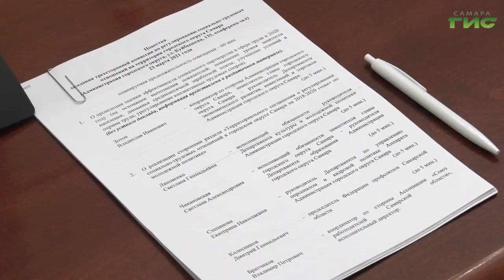Солнце, воздух, вода и долгожданная путевка в лагерь. Свои двери для детей откроют девять комплексов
Около пяти тысяч самарских школьников отдохнут в этом году в оздоровительных лагерях. Об этом сообщили в мэрии, на заседании трехсторонней комиссии по регулированию социально-трудовых отношений. К открытию уже готовят 9 оздоровительных комплексов. В течении лета они примут сорок восемь смен, продолжительностью в две и три недели. О чем еще говорили на расширенном заседании в администрации города узнала Ольга Павлова и готова поделиться подробностями.